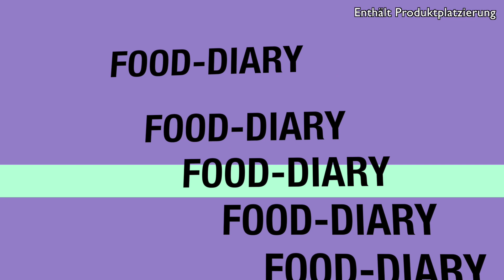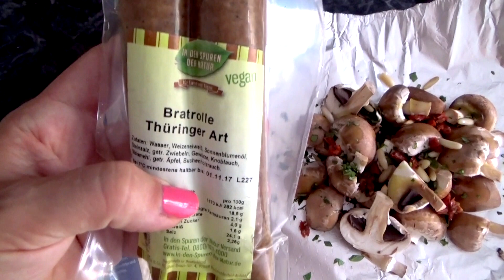Vegan Food-Diary 63 | What I eat | Vegan kochen, essen, genießen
Ein neues veganes Food-Diary für euch mit einem kleinen Überblick über das, was ich so an veganen Gerichten zubereite und esse. Vielleicht sind für den ein oder anderen wieder ein paar vegane Inspirationen dabei :)

Info: Ich filme nur einen kleinen Teil von dem, was ich esse und ich bin aus ethischen Gründen Veganer, nicht aus gesundheitlichen.

Werbung / Partnerlinks
** Contigo Trinkbecher auf Amazon
** Kaffirlimettenblätter auf Amazon
** Mein Entsafter auf Amazon
** Hochleistungsmixer auf Amazon
** Mein Dörrautomat auf Amazon
** Smoothie Strohhalme auf Amazon
** P. Jentschura auf Amazon
** Vegane rote Currypaste auf Amazon

Du findest mich auch auf den folgenden Plattformen:

- Google+: +MojoDi
- ask.fm: Mojodi

◉ product placements werden im videotitel mit ad und im video mit « P » (unten rechts) gekennzeichnet

Die geführten Meditationen, Phantasiereisen, Tipps und Ratschläge auf meinem Youtube-Kanal und in meinem Blog ersetzen nicht die Diagnose und Behandlung durch einen Arzt oder Heilpraktike